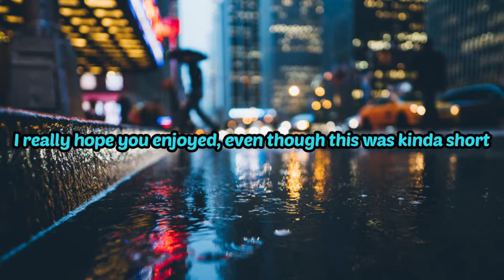The Tavern Monologue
Mentally Insane
Braeden (Red)
Tyler (Orange)
GreenLeaf (Green)